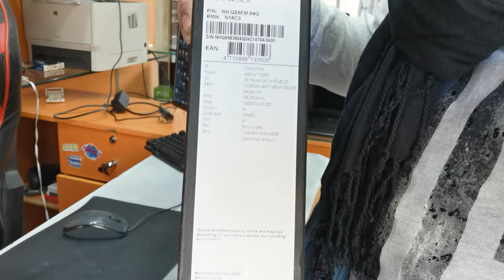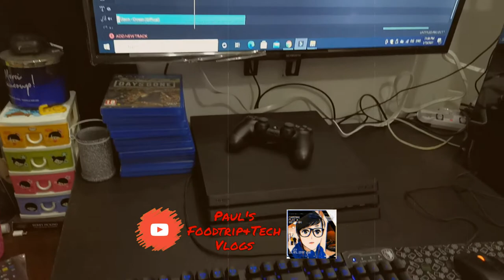Murang bilihan ng gaming pc/laptop sa kuwait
Pc world center
Kuwait
Hawally-Bin Khaldon st.
Lola bin khaldoon Comp.
Shop no. 5
Tel. : 22630734/51099553

Cpu specs.
Core i5, 9th gen
16gb ram
240 ssd+ 1Tb
Gtx 1660 Super 6gb
500 Psu

Please do support also my page

Please also follow my friends and support

Thanks Everyone, Godbless 😇😀